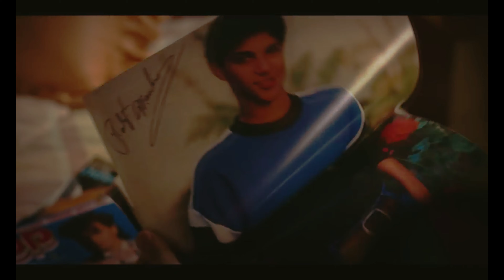Eleven Let Me Down Slowly